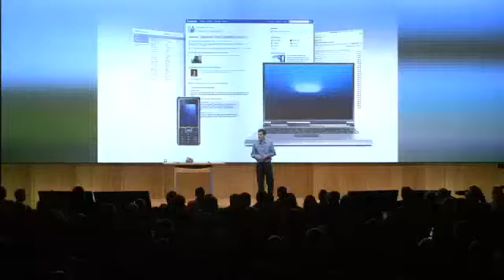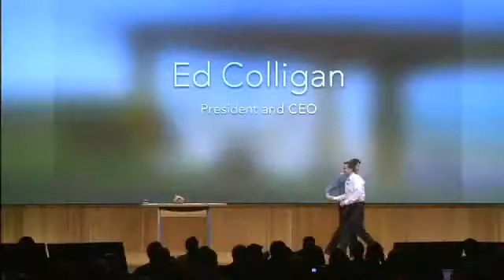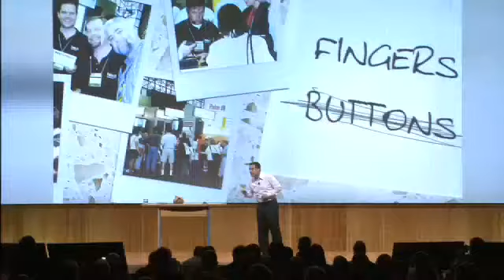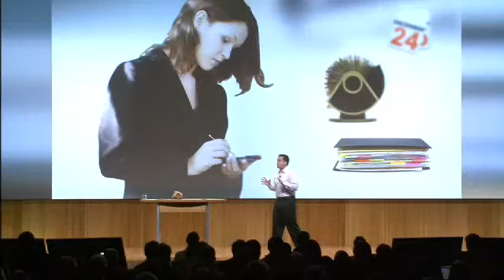CES 2009 Keynote Palm Pre (1 of 7): webOS, Mojo, Synergy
Operating System: Palm webOS (Linux)
Application Framework: Palm Mojo (HTML5, CSS, JavaScript)

Specification:
* High-speed connectivity (EVDO Rev. A or UMTS HSDPA)
* Wi-Fi 802.11 b/g
* Integrated GPS
* Large 3.1-inch touch screen with a vibrant 24-bit color 320×480 resolution HVGA display
* Gesture area, which enables simple, intuitive gestures for navigation
* Slide-out QWERTY keyboard
* Email, including Outlook EAS (for access to corporate Microsoft Exchange servers), as well as personal email support (POP3, IMAP)
* Robust messaging support (IM, SMS and MMS capabilities)
* High-performance, desktop-class web browser
* Great multimedia experience and performance (pictures, video playback, music), featuring a 3-megapixel camera with LED flash and extended depth of field, and a standard 3.5mm headset jack
* Bluetooth(R) 2.1 + EDR with A2DP stereo Bluetooth support
* 8GB of internal user storage (~7.4GB user available)
* USB mass storage mode
* MicroUSB connector with USB 2.0 Hi-Speed
* Proximity sensor, which automatically disables the touch screen and turns off the display whenever you put the phone up to your ear
* Light sensor, which dims the display if the ambient light is dark, such as at night or in a movie theater, to reduce power usage
* Accelerometer, which automatically orients web pages and photos to your perspective
* Ringer switch, which easily silences the device with one touch
* Removable, rechargeable battery
* Dimensions: 59.57mm (W) x 100.53mm (L, closed) x 16.95mm (D) [2.35 inches (W) x 3.96 inches (L, closed) x 0.67 inches (D)]
* Weight: ~135 grams [4.76 ounces]